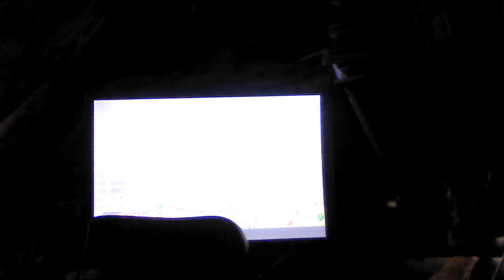let's play Paper Mario 1000 year old door GameCube